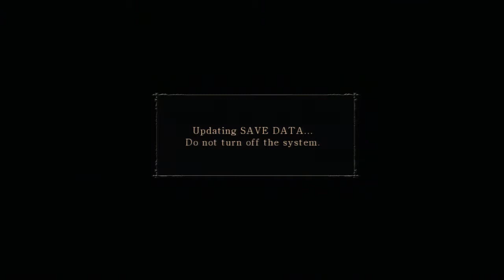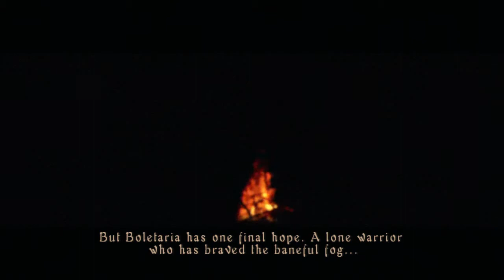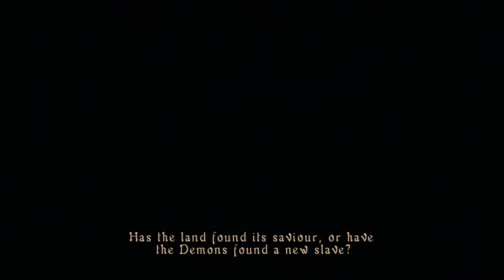Demon's Souls with special guest! Lethalfeline! a.k.a theDeathcat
Join Lethal and I as we battle our way through the land of Boletaria and face demons and other foul creatures.